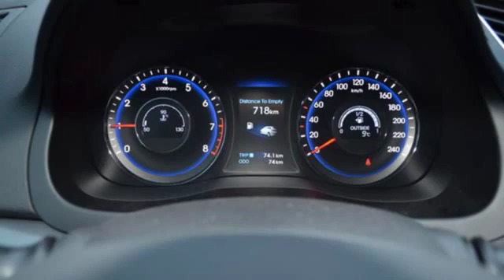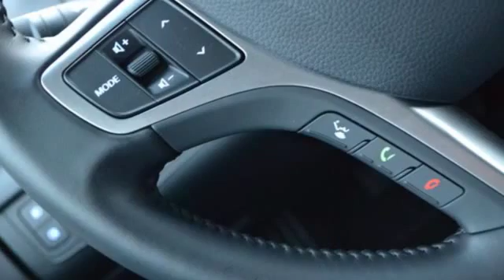Hyundai i40 1.6 GDI SW GO! 5-JAAR GARANTIE